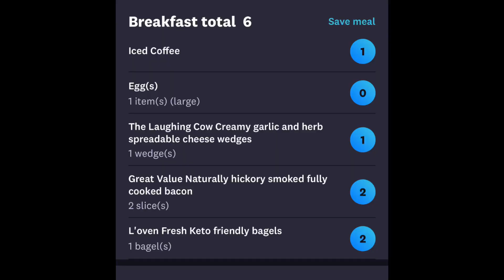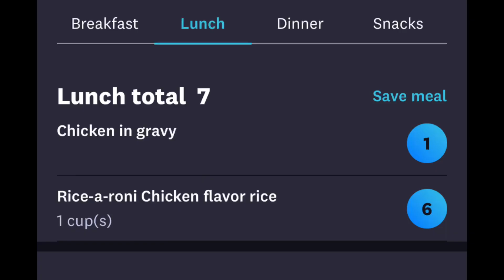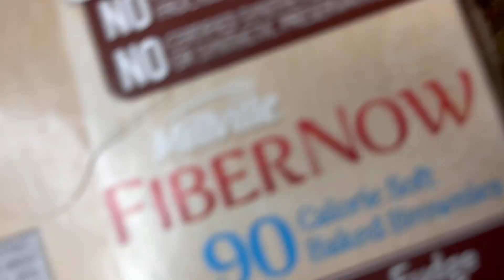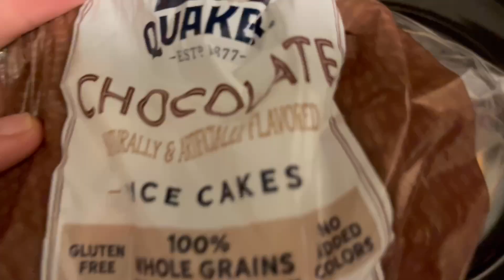What I Eat In A Day To Lose Weight | WW Personal Points Plan | Full Day Of Eating | WW Meal Ideas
In this video I show what I eat in day to lose weight on the WW Personal Points Plan. Watch this video to see what I eat in a day and WW Meal ideas to help me lose 100 plus pounds! Eat healthy, get fit and Be Well!

My name is Patty and I am on a weight loss journey to lose 181 pounds. I follow the WW program formerly known as Weight Watchers.  On my channel I share weight loss tips, recipes and what I eat in a day to lose weight.  I have lost over 100 pounds so far.

My Favorite Weight Loss Tools:

Weekly Meal Planner

WW Scale

Food Scale

Apple Watch

How To Be Successful On Any Diet